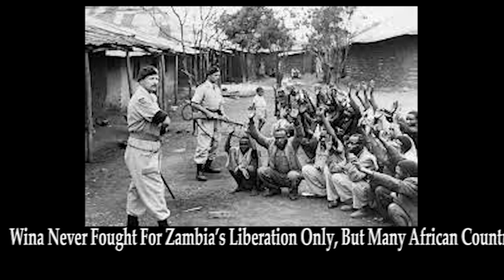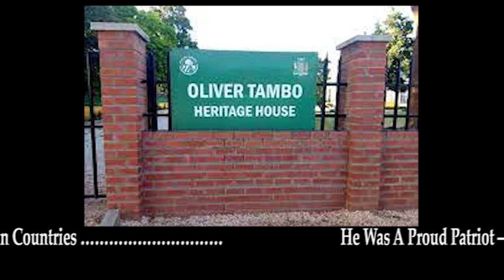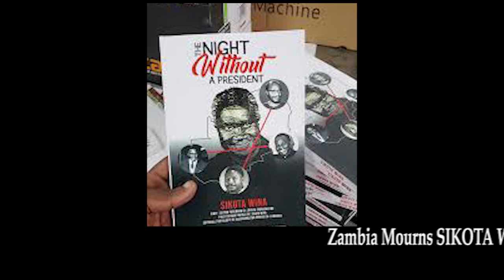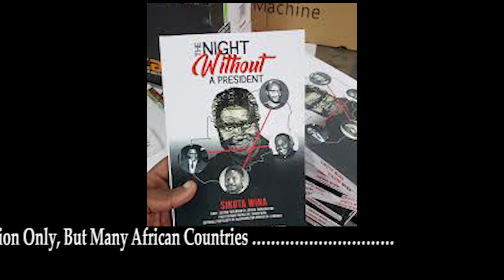The Life Of SIKOTA WINA – With Excerpts Of His Wishes For Africa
SABC’s Channel Africa News Report On The Life Of SIKOTA WINA With Excerpts Of His Wishes For Africa As Zambia Mourns.

This Report By Arthur Davies Sikopo Was Aired On 16th June 2022 A Day After The Demise Of Renowned Freedom Fighter, Politician